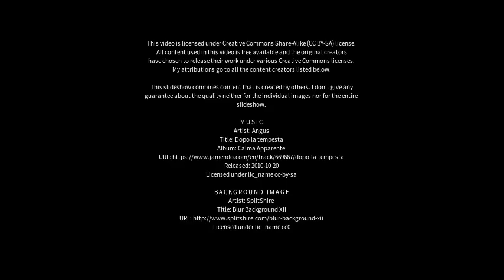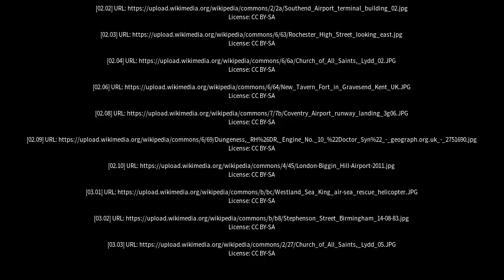Best places to visit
Best places to visit - Lydd (United Kingdom) Best places to visit - Slideshows from all over the world - City trips, nature pictures, etc.